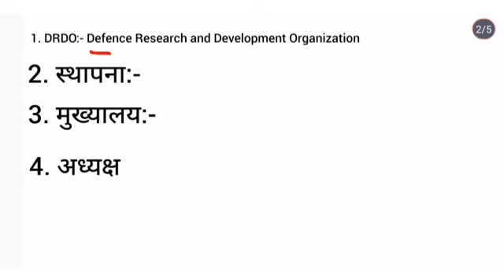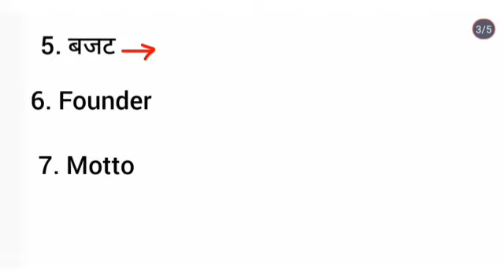DRDO CEPTAM 10 General Awareness important questions | drdo previous year question paper about drdo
1. ITI BASED NON TECH 750 MCQS PDF

3. ITI BASED COMPITITIVE EXAMS General English Course:-

Drdo question paper analysis,
Drdo aa exam analysis 2023,